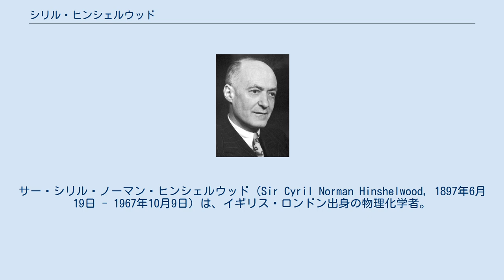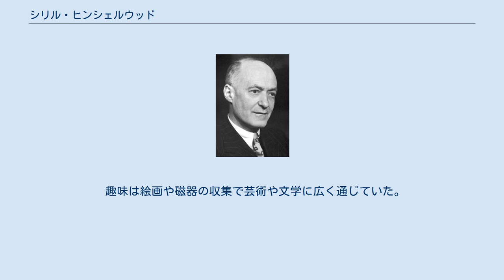シリル・ヒンシェルウッド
サー・シリル・ノーマン・ヒンシェルウッド（Sir Cyril Norman Hinshelwood, 1897年6月19日 - 1967年10月9日）は、イギリス・ロンドン出身の物理化学者。
1956年のノーベル化学賞受賞者。
 公認会計士の家に生まれ、幼年期をカナダで過ごす。
父の死に伴い1905年にイギリスに帰国、チェルシーの小さなフラットに住む。
ウェストミンスター市立学校に通った後、オックスフォード大学ベリオール・カレッジに進学、卒業。
第一次世界大戦中は火薬工場で働き、1921年に母校のトリニティ・カレッジで講師となった。
1937年以降は同大学教授で1965年まで続けた。
また、政府の科学諮問評議会の職も務める。
1929年王立協会のフェローとなり、1955年からは同協会の協会長を5年間務める。
1948年ナイト爵、1960年メリット勲位に叙される。
 主に分子の振る舞いについて研究した化学者として知られ、1926年には化学の学生向けに化学反応の速度論のための熱力学の教科書を執筆している。
また、ハロルド・ウォリス・トンプソンと共に水素と酸素の爆発反応について研究を行った。
その他にも二分子反応や不均一反応についても研究を残している。
この研究の良く知られた成果としてラングミュア=ヒンシェルウッド式の導出がある。
また、細菌の細胞における化学反応を研究し、それから得られる抗生物質の研究に関して足跡を残している。
 1956年受賞のノーベル化学賞はニコライ・セミョーノフと共に受賞した。
受賞理由は反応機構の解明についての研究であった。
 趣味は絵画や磁器の収集で芸術や文学に広く通じていた。
ロンドンの自宅で没。